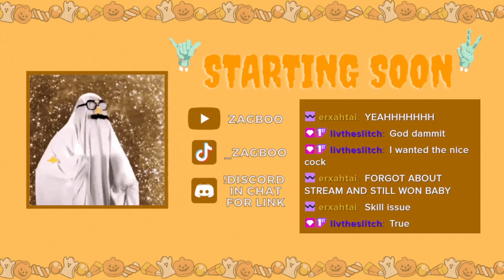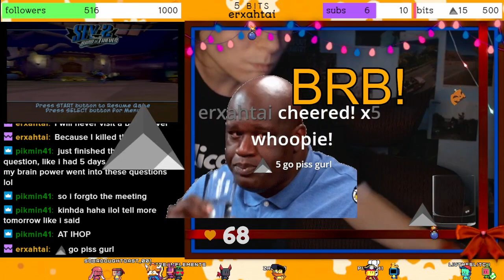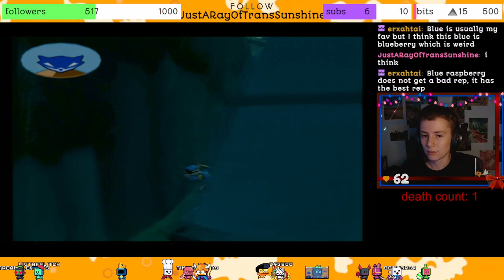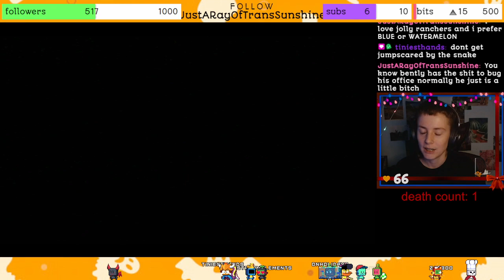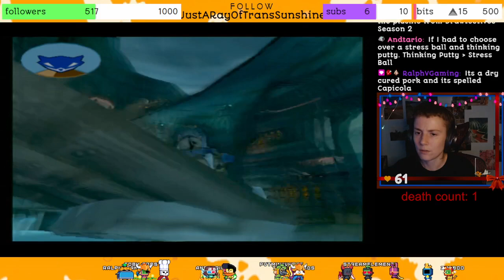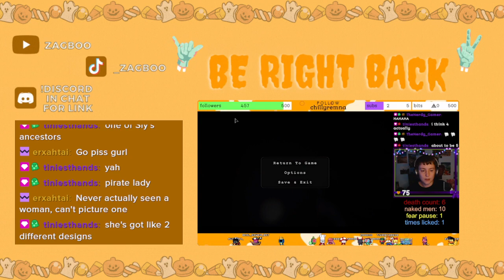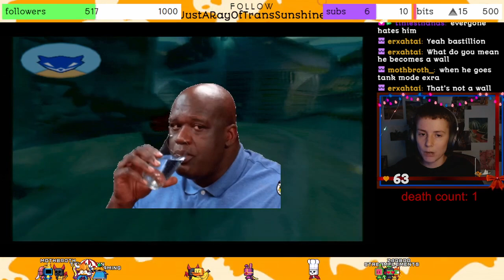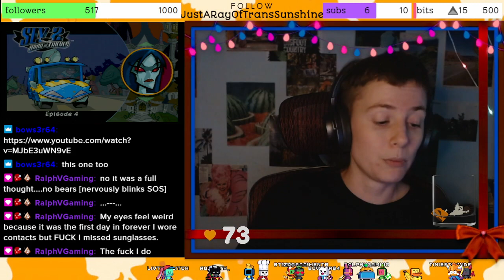Let's Get This Tiger SOAKED! 🐯💦 | Sly 2: Band of Thieves (3/8)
tonight we continued our onslaught against rajan! man, we really want this guy to suffer, don't we. we follow him into the jungle to raid his spice making operations, and steal another part of the clockwork owl from him. we also try to wash him out of his place, just to keep ruining his day! unfortunately it means our gang gets split up in an unpredictable way, something we'll have to deal with next time!

Chapters
00:00:00 — Just Chatting
00:43:40 — Sly 2: Band of Thieves Gameplay
03:59:35 — Just Chatting